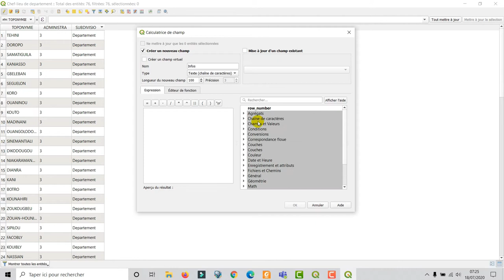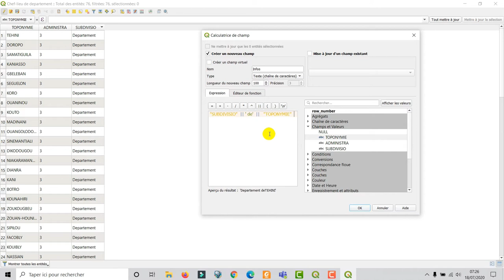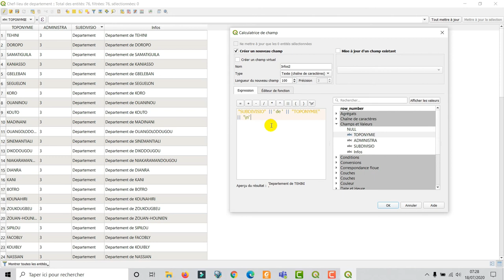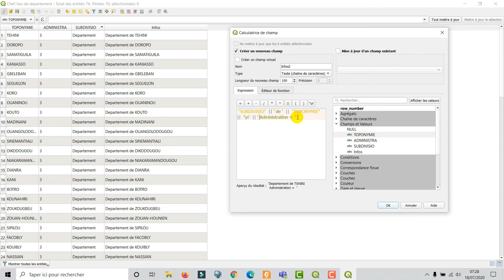[Geo_MYTNMAC] QGIS 25 – Insérer un champ issues de la concaténation des colonnes existantes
Cette vidéo présente les étapes à suivre pour Insérer un champ dans la table attributaire contenant les informations issues de la concaténation des colonnes existantes, via la calculatrice des champs, dans QGIS 3.10.6. L’environnement utilisé est Windows 10.